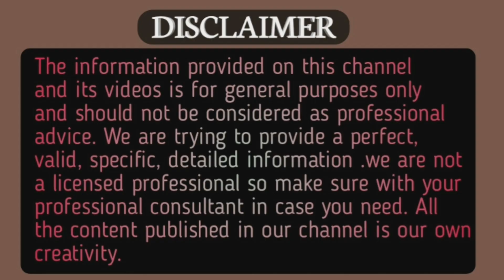গ্যাস্ট্রিক থেকে মুক্তির উপায় / গ্যাস্ট্রিক থেকে বাঁচার উপায় / গ্যাস্ট্রিক থেকে মুক্তির ঘরোয়া উপায়।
ঔষধ ছাড়া গ্যাস্ট্রিক থেকে রেহাই পেতে চাইলে ভিডিওটি অবশ্যই দেখুন।

আরও ভাল ভাল টিপস পেতে নিচের লিংক ভিজিট করুন।